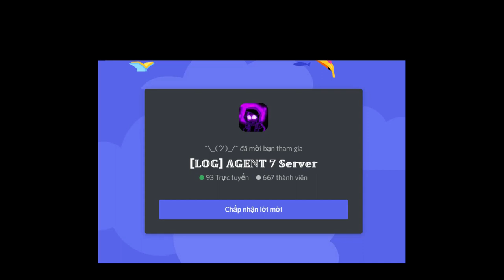Undyne The Undying Rework Part 2 [Showcase] [Unknown Battle Simulator]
0:00 Intro
0:05 Merch Intro
0:11 Phase 1.5
1:29 Phase 2 (Undying)
3:39 My Combo
4:02 Outro